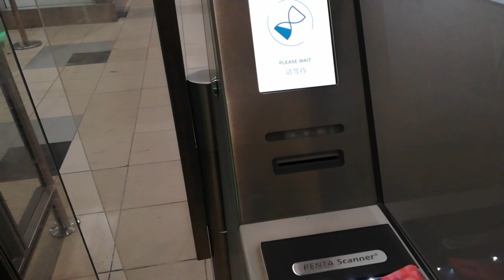🎁 СЮРПРИЗ МАМЕ //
Сделал сюрприз Маме! Она не ожидала увидеть меня, так как перед этим я позвонил ей по телефону, мы пообщались и она спросила когда я собираюсь приехать, на что я ответил: "точно не могу сказать, может быть через неделю", а у самого уже билет на руках. Вот так началась моя поездка из города Москва в город Тараз (Джамбул), в родительский дом.